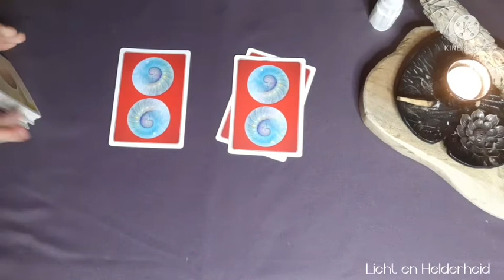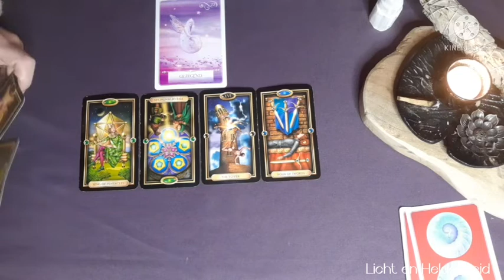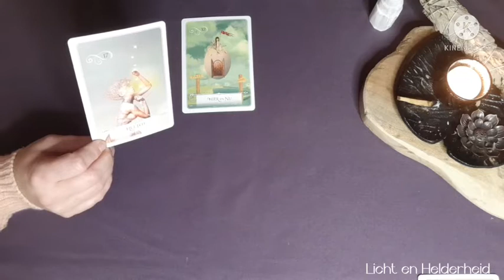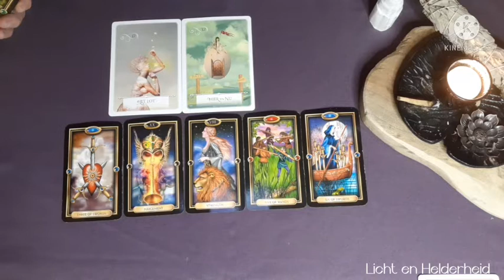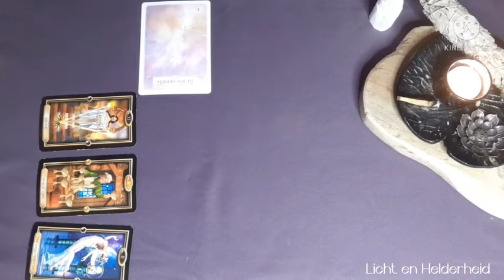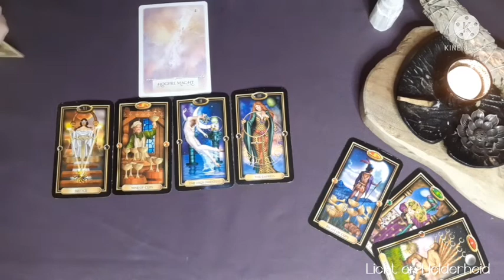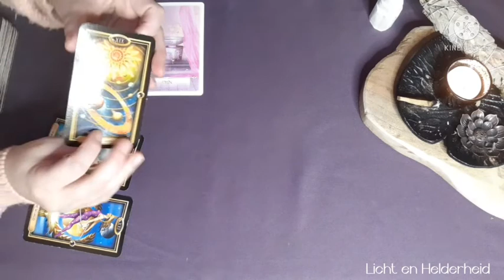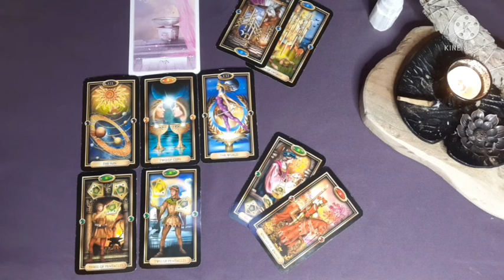Jaarprognose 2022 - Schorpioen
Om je Ascendant , Venus of Maanteken te berekenen:
Dit is een algemene reading voor die wie het nodig hebben.